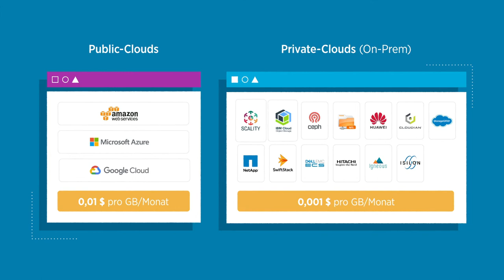Der einfache Weg in die Cloud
Daten wachsen heute schneller denn je. Genau das sollten auch Ihre
Geschäftspläne tun.

Erfahren Sie mehr über die Vorteile von Cloud-Speicher und darüber, wie Sie
Ihre Daten mit Rubrik nahtlos verwalten und schützen und dabei Ihren Einstieg in
die Cloud beschleunigen, Ihre Datenarchivierung vereinfachen, die Migration von
Apps optimieren und den Datenschutz bei der Multi-Cloud- und der Hybrid-
Migration vereinheitlichen können.

Mit Rubrik untermauern Sie die Resilienz Ihres Unternehmens auf Datenebene
und erhalten Kontrolle und Transparenz. Besuchen Sie um mehr über diese
kosteneffiziente, zuverlässige und ausfallsichere Cloud-Speicherlösung zu
erfahren.